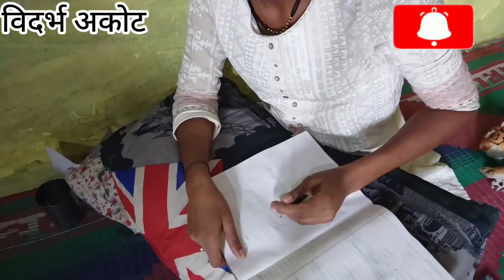आज मी खूप आनंदी आहे माझ्या घराचं काम चालू झालं 😭😭🥰🥰 किती अडचणी आल्या| लवकरच माझं स्वप्न पूर्ण होण🏠🏠